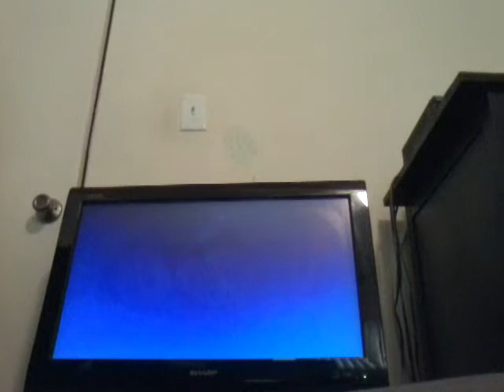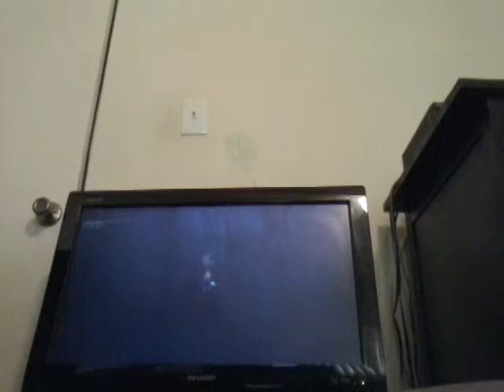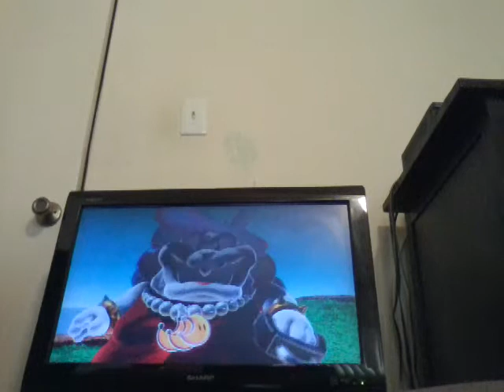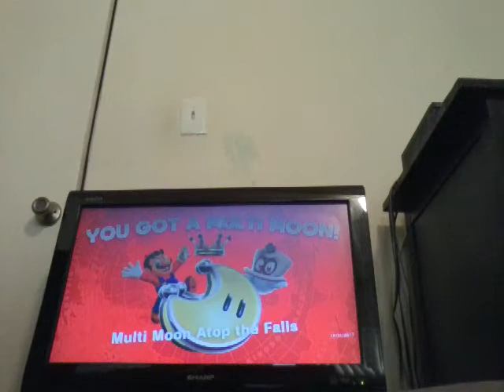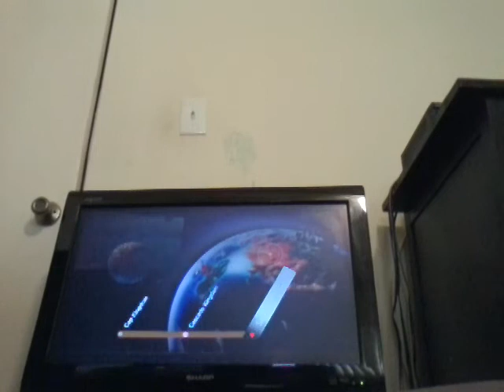Mario the Dino T-Rex | Super Mario Odyssey, part 2